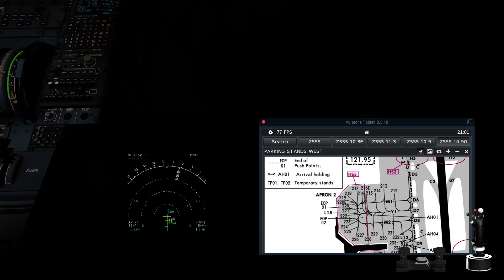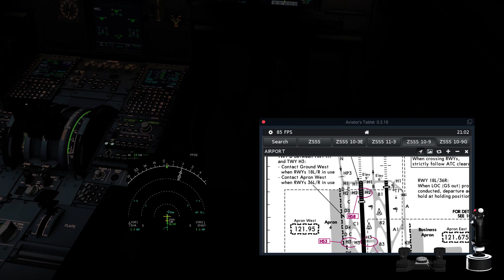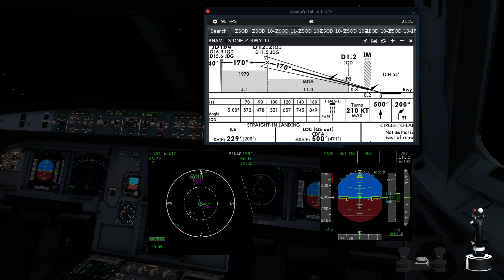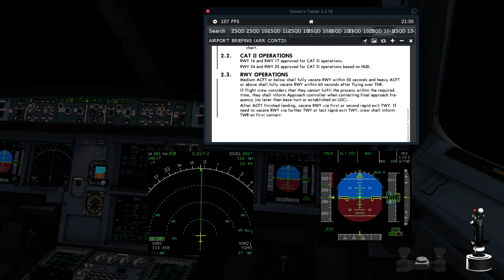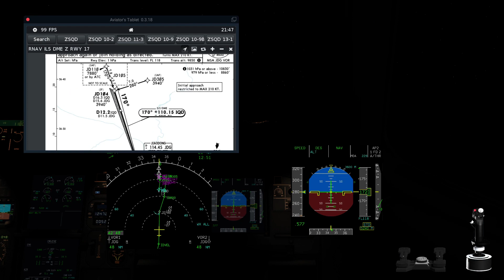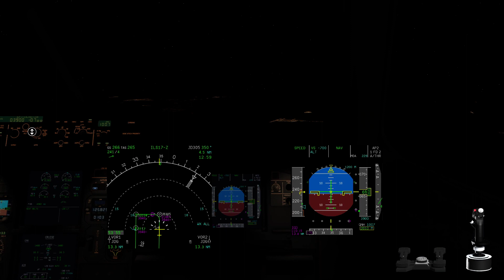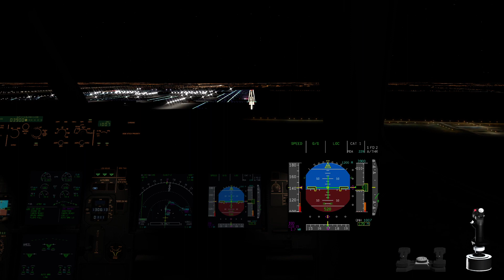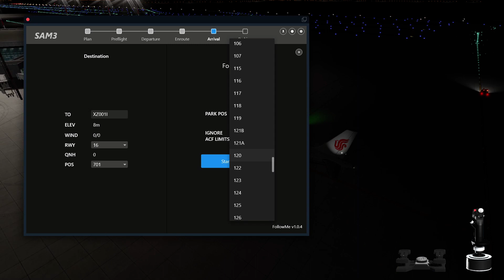ZSSS(SHA) ZSQD(TAO) VATSIM TOLISS A321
TOLISS A321
VATSIM

ZSSS(SHA)
RWY18R, PIKAS 61D DEP
INIT ALT: 900m

TAXI: Gate 230, M2, D8, C, H1 //RWY18R

ZSQD(TAO) JIAODONG
IDVEL81A ARR , ILS-Z 17

WX@ZSQD
QNH:1007, TEMP:27, WIND:180@4kts

TAXI: Vacated Via S3, E3, E , //F7, contact GND 121.65
E, F1 , Gate 150

00:00 PUSHBACK
04:16 TAXI
09:40 TAKEOFF
11:45 CLB
25:12 CRZ
40:45 DES
48:30 APPR
01:09:56 LANDING
01:14:30 TAXI